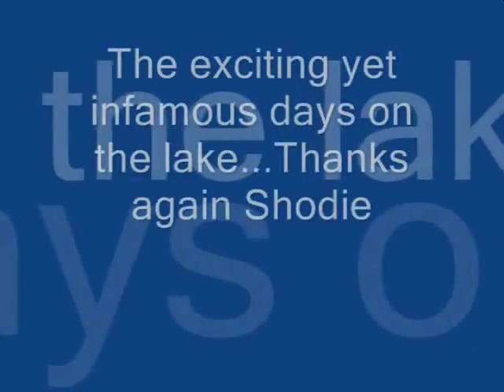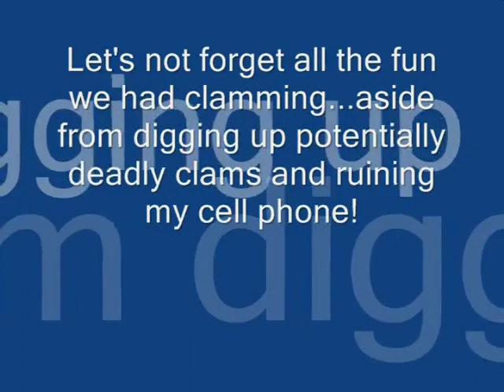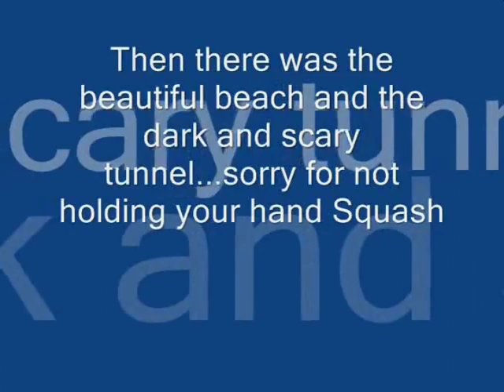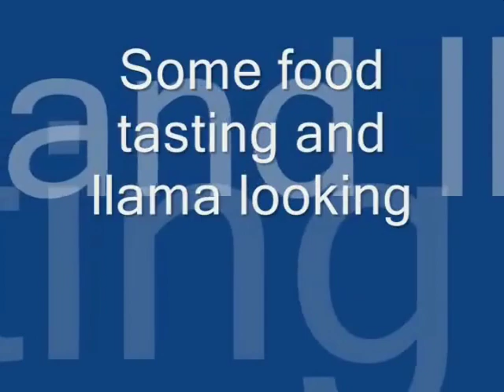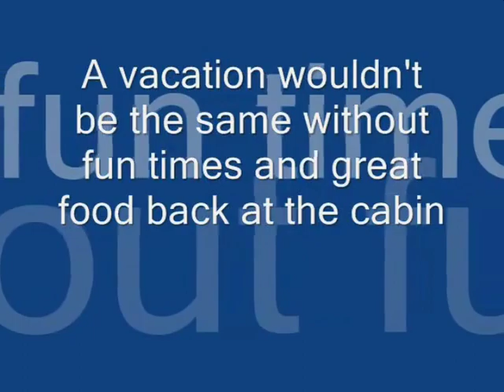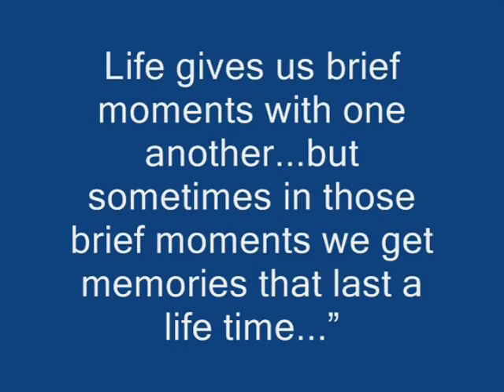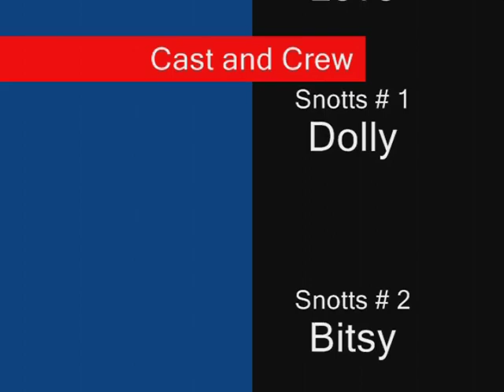2006 Oregon coast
Vacation to Oregon coast with Jeremy, Julie, Makena, Josh, Shodie, Nicholas, Sandy, Darryl.
Video cred goes to Jeremy.